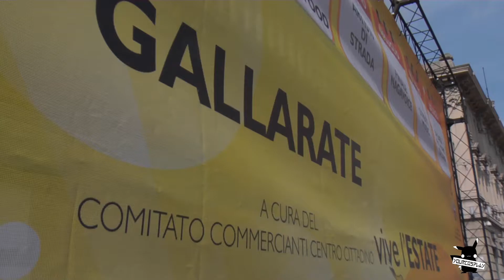Gallarate 2018 Comics And Games - Le interviste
LA DIVULGAZIONE DEL VIDEO NON E' AUTORIZZATA! PRIMA DI PRENDERE IL VIDEO E RICARICARLO CONTATTATECI, CHI VERRA' TROVATO CON UN NOSTRO VIDEO SENZA AUTORIZZAZIONE VERRA' SEGNALATO! La condivisione è importante per noi!